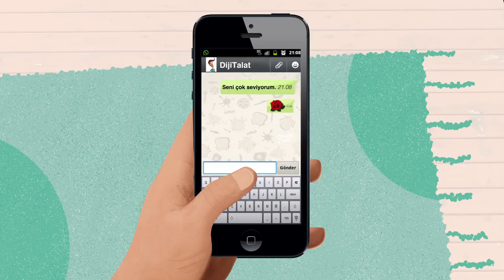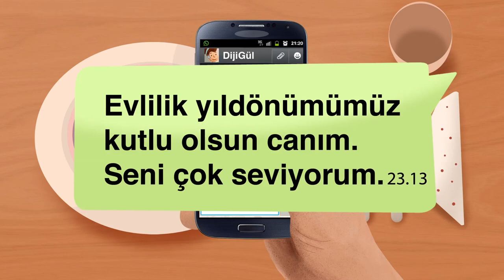DijiTalat | BÖLÜM6 - Mutlu Seneler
DijiTalat | CINE5 ekranlarındaki "Dijital Hayat" programının dijital karakteri karşınızda.. "Mutlu Seneler"